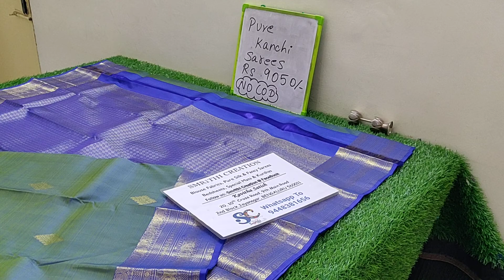Pure Kanchi silk saree Rs 9050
💪 Hand Stock
💥 Pure Kancheevaram silk Sarees
💰 Rs 9050